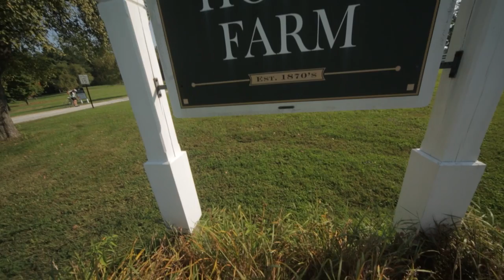A "World's Best Bike Tour!" | Sojourn Vermont Bicycling & Active Vacations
Sojourn earned top honors by Frommer's as one of the World's 10 Best Bike Tours. Based in the heart of Vermont's finest bike routes, our intimate familiarity with the region makes Sojourn the top choice for Vermont bicycling vacations.

About Sojourn:

Sojourn is a boutique company that designs and conducts extraordinary bicycle tours and active vacations for travelers with discriminating tastes. Luxurious accommodations, gourmet regional cuisine, and a talented team of experienced guides compliment the exceptional natural beauty of each destination.

Over 70% of our travelers find us to be pretty irresistible, having either traveled with us before or having been referred by someone who has. We're proud of these noteworthy statistics earned through unfailing attention to detail and an incomparable level of service.

Intoxicating fun, captivating new friends, and quite simply a delightful way to travel! Give us a try for your next vacation!